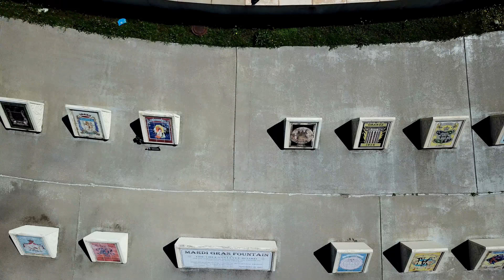DJI MAVIC PRO - NEW ORLEANS - MARDI GRAS FOUNTAIN - 4K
MARDI GRAS FOUNTAIN
In 1961 the Orleans Levee Board President Gerald J. Gallinghouse unveiled plans to further develop the New Orleans lakefront area by creating a landmark which would pay tribute to the culture of New Orleans. A fountain would be constructed that featured the crests of the city's carnival krewes.

Bernard J. Bennett general contractor was selected to build the fountain at a cost of $42,000. The Krewe Crests were designed by famous carnival float builder Blaine Kern. For years the Mardi Gras Fountain would be the premier lakefront area attraction, a place of beauty and fun for kids and adults.

On May 25, 2005, After more than 45 years of service, the Mardi Gras Fountain was rededicated, with a 2.4 million dollar renovation. All the features of the original fountain have been upgraded, with new walkways, lighting, and benches. There are now 98 Carnival Krewes represented around the fountain.